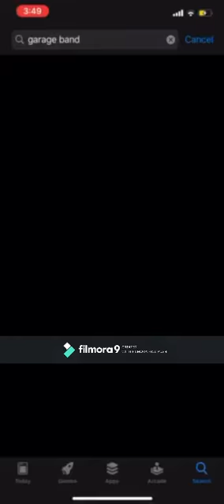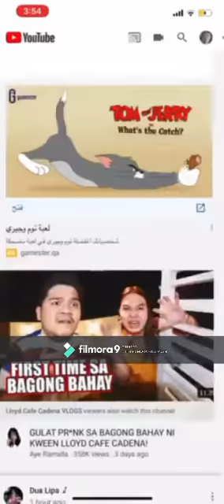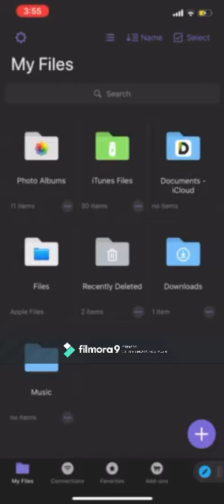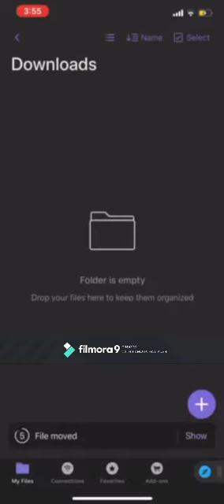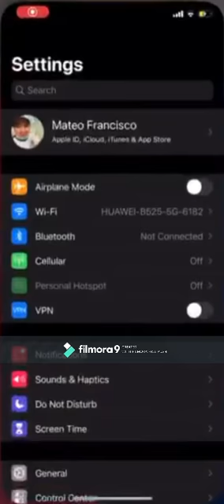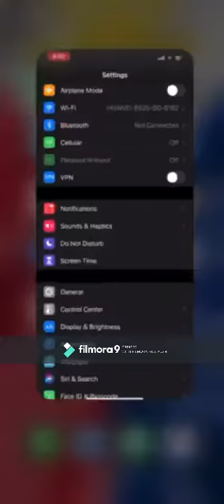FOR IPHONE ! FREE RINGTONE ! NO NEED FOR ITUNES (WATCH AND SHARE)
HOW TO DOWNLOAD FREE ITUNES RINGTONE ?
WATC THIS VLOG :)